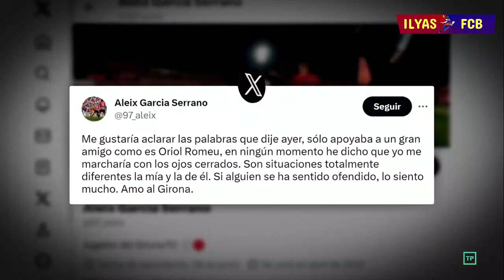El Barça desestabiliza al Girona